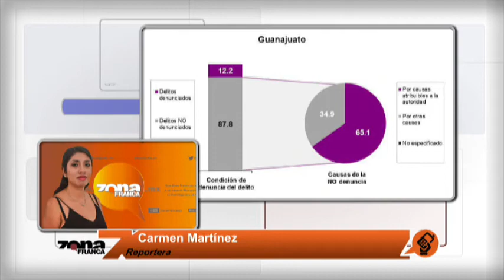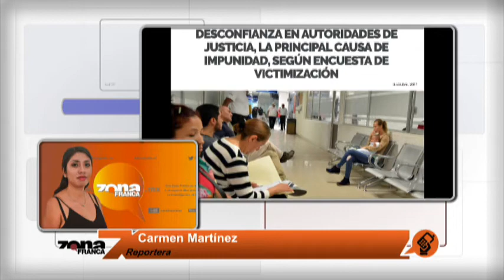Reporte de Carmen Martínez